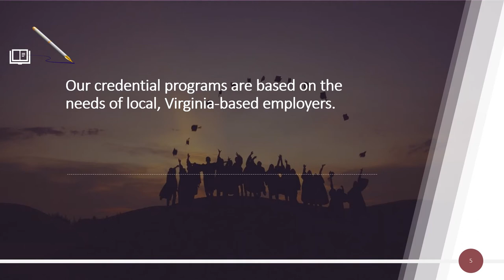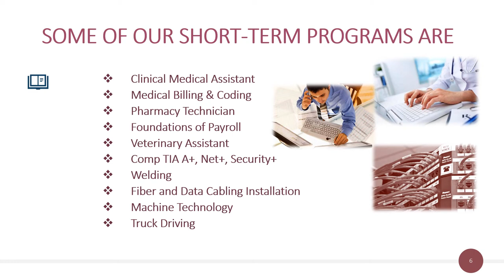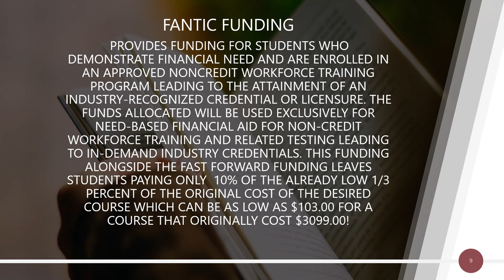Tidewater Community College